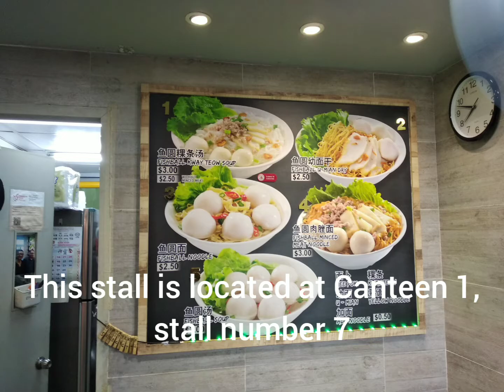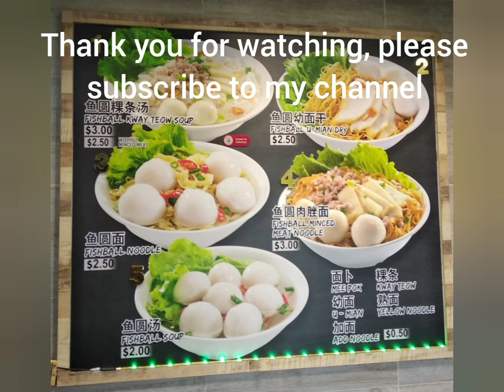Delicious Noodles at Singapore Polytechnic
Delicious noodle stall is located at Singapore Polytechnic food court canteen 1. This noodle stall is stall number 7.

Music from Cherry Blossom and Taking Back October